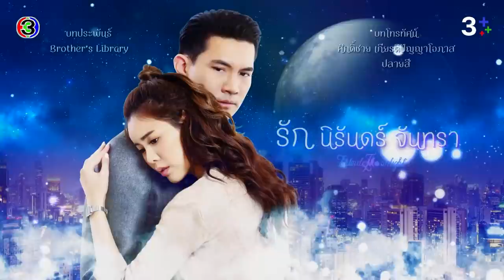รัก นิรันดร์ จันทรา EP.2 คืนนี้ 20.20 น. | CH3Plus